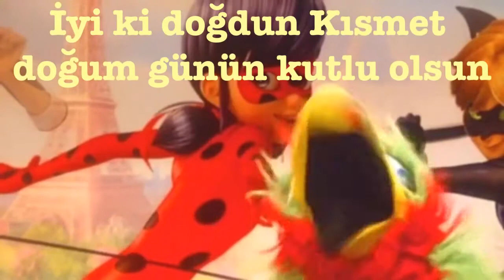İyi ki Doğdun KISMET :) 1. KOMİK DOĞUM GÜNÜ MESAJI 🎂 *ABİDİN KUKLA*